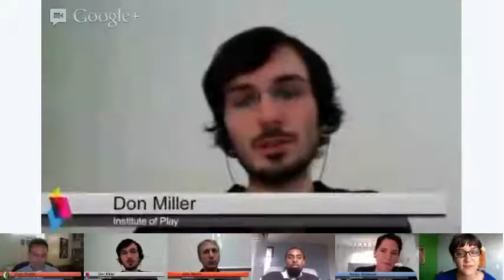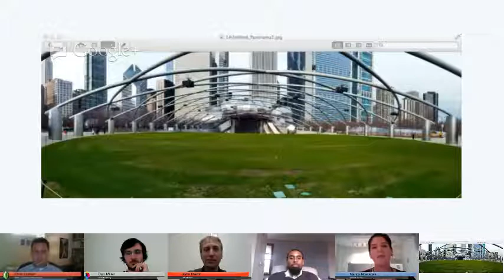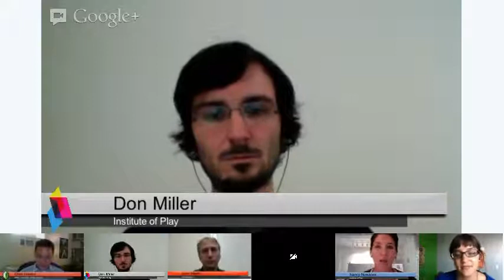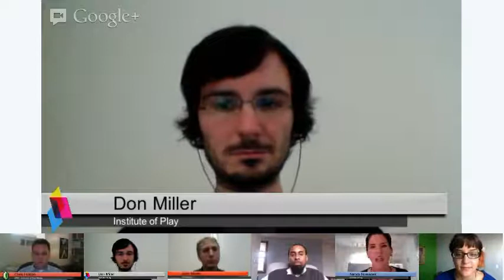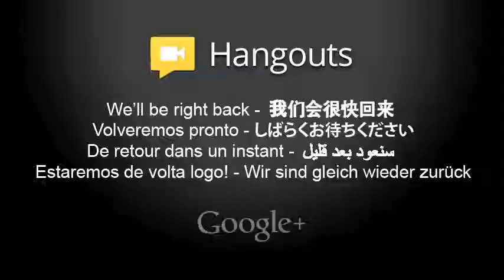PlaytimeOnline02: What We Learned at Camp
In this Playtime Online discussion, 5 panelists of educators, designers, and artists recount the scramble and sweat of this past summer and the lessons learned of mixing 70 kids, 40 iPhones and 1 giant shiny bean during Chicago's week-long Mobile Quest summer camp, ultimately debating how best to approach designing experiences for mobile location-based game spaces.

Highlights of the hour-long talk included exploring campers' challenges and "aha!" moments as they designed their mobile location-based games. The panelists noted that the discrepancies between the physical game space and its digitally-rendered version had a major hand in teaching the campers how to make legitimate games. That is, campers' gradual understanding of real-world constraints helped them to define criteria of what makes a game good.

The conversation also discussed several prerequisites for designing for a game space: ensure the area is public, generic, and well-researched, and train teachers how to use ARIS.  Finally, panelists pointed out that whenever working with technology, flukes are bound to happen. In such cases, let's be creative and use these constraints to learn more about the places we're playing in, and the people we're playing with.